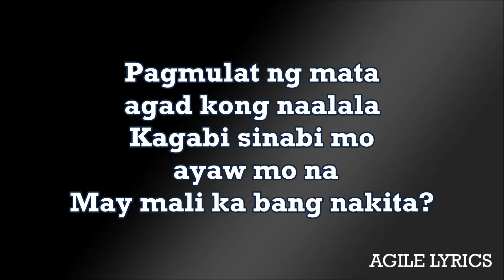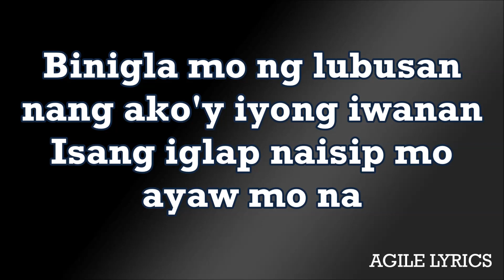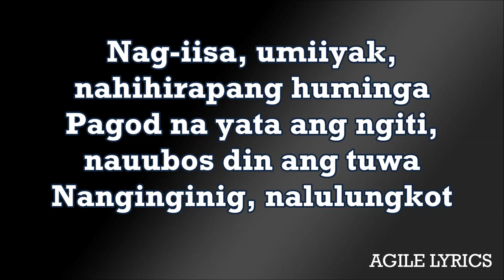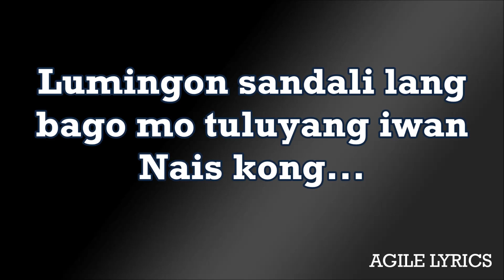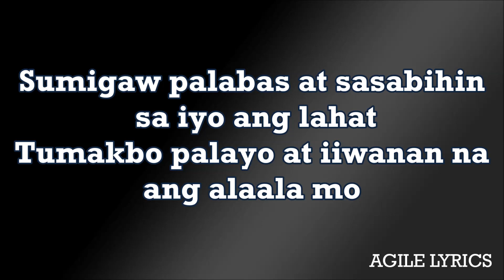Kamikazee - Director Cut (Sentimental Lyrics)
OPM Rules!
I do own picture i don’t own all Music

"Director's Cut"

Pagmulat ng mata agad kong naalala
Kagabi sinabi mo ayaw mo na
May mali ka bang nakita?
May mali bang nagawa?
Bigla na lang naisip mo ayaw mo na

Lahat ng gusto mo tamang sunod ako
Nagtataka bakit biglang ayaw mo na
Binigla mo ng lubusan nang ako'y iyong iwanan
Isang iglap naisip mo ayaw mo na

Lumingon sandali lang bago mo tuluyang iwan
Nais kong...

Sumigaw palabas at sasabihin sa iyo ang lahat
Tumakbo palayo at iiwanan na ang alaala mo

Nanginginig, nalulungkot, nahihibang at tulala
Pagod na yata ang ngiti, nauubos din ang tuwa
Nag-iisa, umiiyak, nahihirapang huminga
Nanginginig, nalulungkot

Nais kong...

At kung hindi na babalik
Sana sa paggising ay wala na ang nadaramang sakit
Pilit sasabihin na hindi ako nagkamali